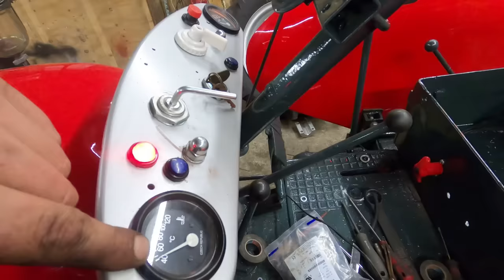Zetor Wraca Do Domu☆Projekt Zakończony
Witajcie. W dzisiejszym odcinku kontynułuje prace przy zetorze.
Kanał Kazik Kaszebe jest jedynym w swoim rodzaju i każdy znajdzie tutaj coś dla siebie. Pokazuję jak wykonuję różne prace w gospodarstwie, warsztacie i budownictwie.
Poniżej podaję kilka linków oraz najważniejszych informacji.

Kontakt Facebook: Kazimierz Sawicki

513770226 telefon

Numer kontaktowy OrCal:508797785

Kontak do firmy Gewa (bydło dziobate) 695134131